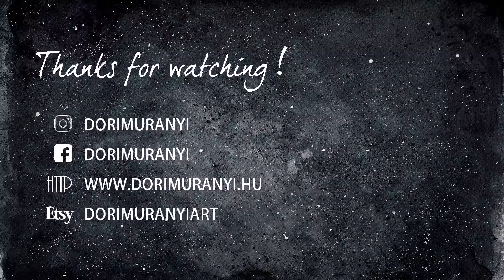Inktober special: Joker (Joaquin Phoenix) ink & watercolor portrait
Inktober video nr. 12: a Joker/Joaquin Phoenix portrait in ink and watercolor.
Now this is a special Inktober drawing which comes unexpected even for myself, and it is here because I have seen the new Joker movie with Joaquin Phoenix yesterday. Are you interested in the film, have you already seen it? Let me know what you think about it. I will say there has not been a movie in a very long while which has affected me as deeply as this one. It is heavy, and when it ended I thought I was never going to be able to rewatch it, but now that a day has passed, I want to see it again. And it also gave me an immediate urge to do a Joker portrait painting, which is what I am doing now. I am not a fan of comic book movies, and I cannot say I really care about Batman either, but I did watch all of Christopher Nolan’s Batman movies at the time they came out, and I enjoyed them a lot. And may I add I always thought the villains were more interesting then the Batman himself. Particularly the Joker portrayed by Heath Ledger, he blew my mind, and I have watched the Dark Knight countless times. Most times just skipping through the movie to see the parts where the Joker appears. So from that time, I have been interested in the Joker character, and I love Joaquin Phoenix, so I was very excited when I heard that this new film would come out. Now, this is not a superhero movie, but honestly, that does not put me off in the slightest. This is the disturbing life story of an ordinary man, and the Batman world is a very good platform to carry a story like this. For me it worked brilliantly. People are making this a contest between all the movie Jokers, and the obvious top two are the Jokers played by Heath Ledger and Joquin Phoenix. Me, I love them both. The Heath Ledger Joker was energetic, a mad dog, intense, scary, but entertaining at the same time. I am still fascinated with that performance. The Joaquin Phoenix Joker on the other hand, is tragic, it’s painful to watch, and as the transformation of Arthur Fleck into this iconic character is more and more complete, there is a strange feeling of release and relief. I think this is a genius movie with striking acting. I don’t feel the need to compare it to the Dark Knight, because they are totally different.
Now like I mentioned, I felt the irresistible urge to paint a Joker portrait after watching the movie, but I was hesitating for a moment whether I should wait until Inktober ends, because I did not want to throw in something in the middle of the challenge which differs so much from the rest of my Inktober work. I considered doing the portrait in black and white, but that felt unsatisfying and I did not want to compromise. But I did not want to wait either. So I decided to give up the restriction of black and white, and do a little experiment: I will be attempting to paint this portrait in ink first, and then go over it with some light watercolor washes. I have never worked this way, but I am hoping to get some nice muted colours out of it. I am actually recording this voiceover before I even start the painting, so as I am speaking I have no idea how it turned out. Hopefully I will not be too disappointed. And I hope you guys will like it too. Bye bye!

MUSIC
'The Dismal Hand' by The Whole Other